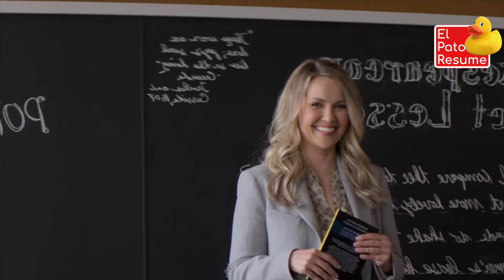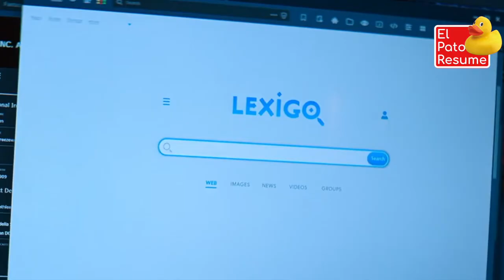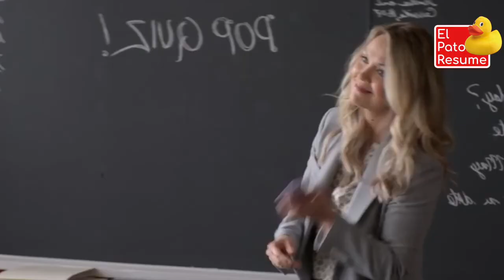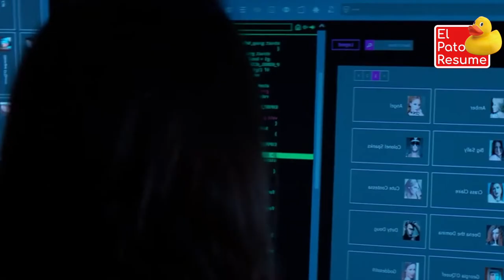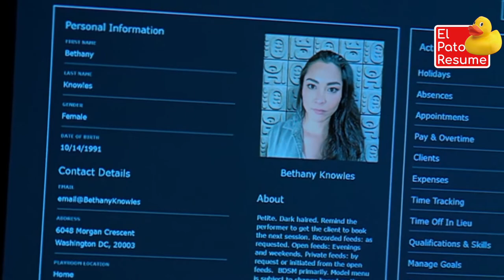🔞 MAESTRA hace SHOWS para ADULTOS, y Alguien la Quiere MAT4R ➤ IMPÚDICA Resumen Brazen - SIN PUDOR 😉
Tags de la película:
impudica
impudica trailer español
impudica trailer
impudica resumen
impudica pelicula completa en español
impudica critica
impudica trailer oficial
impudica pelicula netflix
impudica reseña
impudica opiniones
impudica pelicula completa
impudica final explicado
impudica netflix pelicula completa
impudica español
impudica el pato resume
brazen
brazen trailer español
brazen netflix
brazen trailer 2022
brazen trailer subtitulado
brazen resumen
sin pudor
sin pudor trailer
sin pudor critica
sin pudor trailer subtitulado
sin pudor resumen
impudica asesino
impudica actores
impudica argumento
impudica basada en hechos reales
impudica culpable
impudica critica pelicula
impudica comentarios
impudica de netflix
trailer de impudica
resumen de impudica
trailer de impudica en español
final de impudica
impudica en netflix
impudica el asesino
impudica netflix español
impudica trailer subtitulado español
impudica trailer sub español
impudica film
impudica jerald
impudica la pelicula
la impudica netflix
trailer español latino
netflix latinoamerica impudica
impudica netflix
impudica netflix trailer español
impudica netflix resumen
impudica netflix critica
impudica netflix español
impudica netflix opiniones
impudica netflix sinopsis
impudica netflix actriz
impudica netflix reseña
impudica netflix asesino
impudica online
impudica pelicula sinopsis
impudica pelicula argumento
impudica pelicula de que trata
impudica pelicula comentarios
impudica protagonista
impudica pelicula online
impudica pelicula final
impudica quien es el asesino
impudica quien mato
impudica reviews
impudica serie netflix
impudica sinopsis
impudica spoiler
impudica trailer subtitulado
impudica ver online
brazen argument
brazen asesino
brazen critica
brazen comentarios
brazen kathleen
brazen trailer español latino
brazen netflix español
brazen netflix de que trata
brazen netflix final
brazen netflix trailer español
brazen netflix sinopsis
brazen netflix pelicula
brazen netflix critica
brazen netflix resumen
brazen pelicula
brazen pelicula sinopsis
brazen pelicula netflix
brazen pelicula protagonistas
brazen pelicula resumen
brazen pelicula en español
brazen pelicula opiniones
brazen pelicula de que trata
brazen quien es el asesino
brazen reparto completo
brazen reseña
brazen serie
brazen serie netflix
brazen spoiler
brazen sinopsis en español
brazen trailer netflix
brazen trama
brazen virtue pelicula
sin pudor argumento
sin pudor actriz
sin pudor actores
sin pudor asesino
sin pudor brazen
sin pudor comentarios
sin pudor de que trata
sin pudor en netflix
sin pudor trailer español
sin pudor final
sin pudor final explicado
sin pudor trailer latino
sin pudor netflix trailer
sin pudor nora roberts
sin pudor netflix sinopsis
sin pudor netflix critica
sin pudor netflix trailer español
sin pudor netflix final
sin pudor netflix de que trata
sin pudor netflix
sin pudor opiniones
sin pudor online
sin pudor online castellano
sin pudor protagonistas
sin pudor pelicula netflix
sin pudor peli
sin pudor pelicula reparto
sin pudor pelicula 2021
sin pudor pelicula trailer español
sin pudor pelicula 2022
sin pudor netflix reparto
pelicula sin pudor trailer
sin pudor quien es el asesino
sin pudor reparto netflix
sin pudor reseñas
sin pudor reparto completo
sin pudor serie netflix
sin pudor sinopsis
sin pudor spoilers
sin pudor serie
sin pudor ver online
trailers sin pudor

Otros canales que hablan de cine y series por si te apetece saludarles de mi parte 😃
El FedeWolf
Te la cuento
Nerdaily
Canal Random
Axl Kss
FerDan
Zombieverso
Zombyte
TheGevy
En minutos
Ahora te cuento
Te cuento una
Te lo voy a contar
El tío resumen
Aquí lo verás
¡Yes Play!
Ruslan
Aquí la vez
Drey Dareptil
Dexlwl
Cinema Ivis
Yo te cuento
Recomendaciones con Miau
DaniboubeTV
Hoy te cuento
Así Pasó
Chizus te Resume
Resumen de Películas
Sin mucho cuento
Smokerwolf
Siguiendo pelis
YxT Resumiendo
Te lo cuento en minutos
Como vencer
Te lo kuento
Daniel Aguirre
EnCorto! - Resumen de películas
Resumen de la película
El resumidor
Tremenduski

Tags de temas relacionados con el canal
amazon prime video
canal de resumen de peliculas
canal de resumenes
ciencia ficcion
el canal de los resumenes de pelicula
estrenos
estrenos de cine
netflix
netflix gratis
peliculas
peliculas 2021
peliculas 2022
peliculas de Netflix
pelis
recomendaciones de peliculas
resumen de peliculas 2021
resumen de peliculas 2022